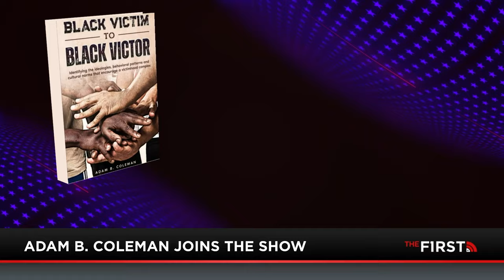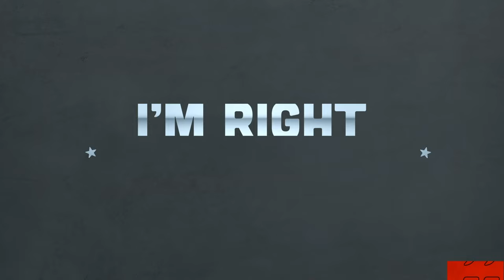Border, Faith & Economy Talks with Coleman, MacIntyre & Kennedy on I'm Right with Jesse Kelly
It's time to have tough conversations about the border, Christianity and the economy. That's why Adam B. Coleman, Auron MacIntyre and Ross Kennedy are all joining this edition of I'm Right with Jesse Kelly.